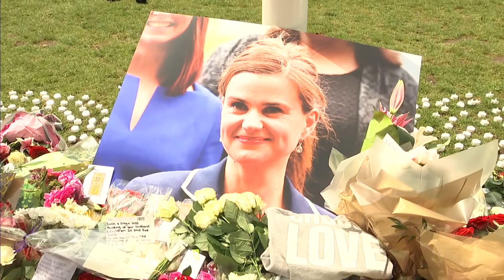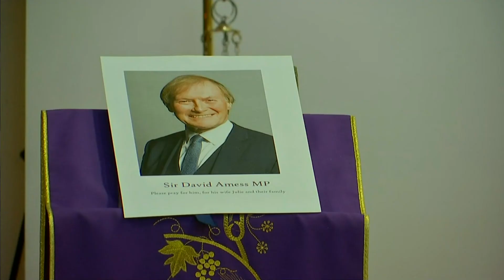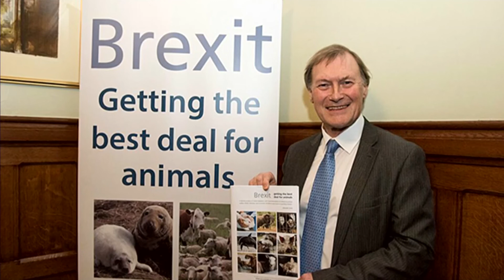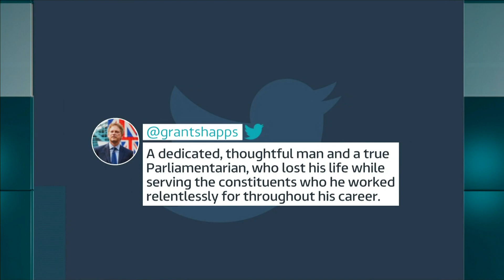The Murder of Sir David Amess MP: ITV News London - 15.10.2021